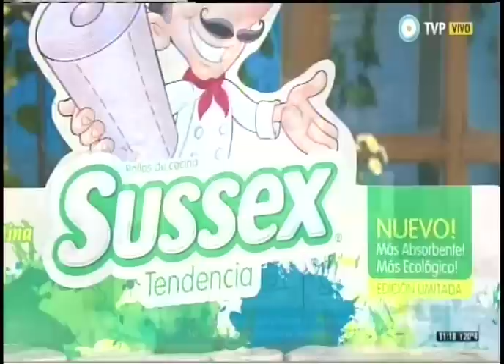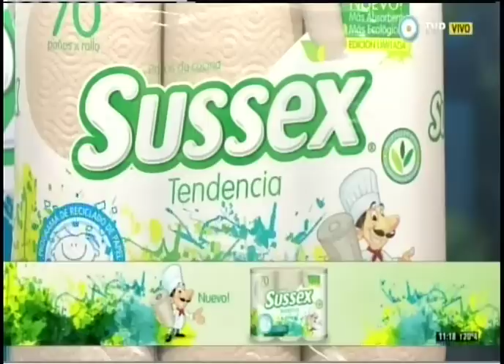Knishes de papa Parte 1